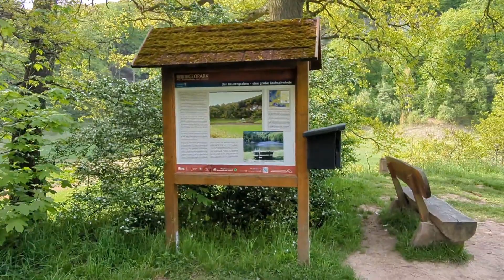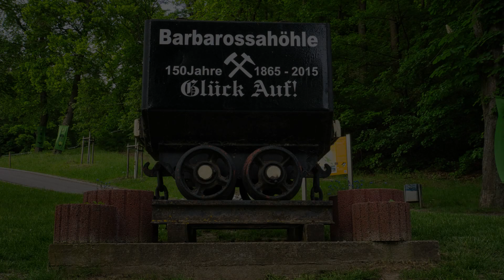Harz #2 I Kaiser Wilhelm Denkmal I Barbarossahöhle I Prinzenhöhle I Schwert im Fels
Wir sind wieder im Harz unterwegs und haben uns die Barbarossahöhle ,
Die Prinzenhöhle , Kaiser Wilhelm Denkmal und ein Schwert im Felsen
angeguckt .